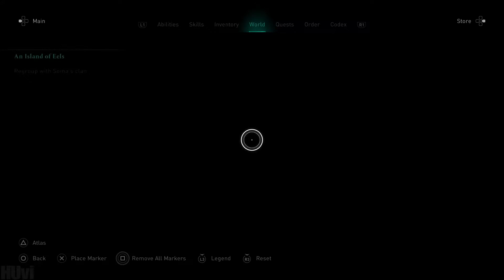Assassin‘s Creed Valhalla Walkthrough Gameplay Part 42 [1080p PS4Pro] - No Commentary